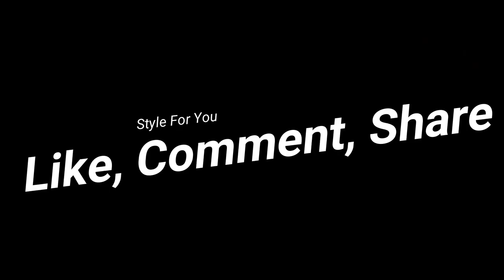Top Leather prom dress 2018 For Women - For all women